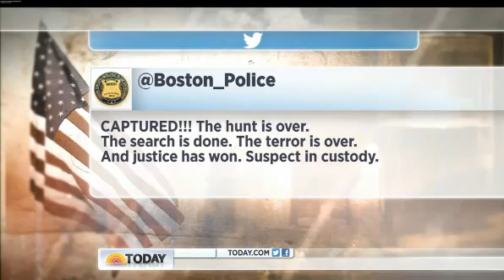TODAY Terror Expert Michael Leiter "FBI has strong case against bombers"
TODAY   |  April 20, 2013
Expert: FBI has strong case against bombers

Even if suspect Dzhokhar Tsarnaev does not speak to investigators before being read his Miranda rights, the FBI still has a strong case.

TODAY's Matt Lauer interviews NBC news national security analyst Michael Leiter.

Find vita from  Savannah Guthrie , Co-Anchor of TODAY and NBC News Chief Legal Correspondent, here: